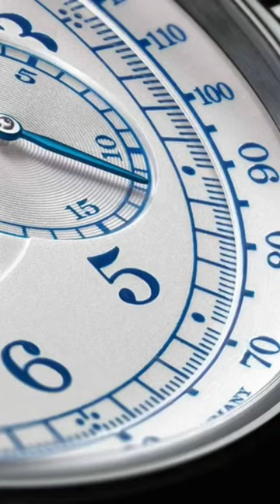Lange’s new Odysseus Chronograph 🔥